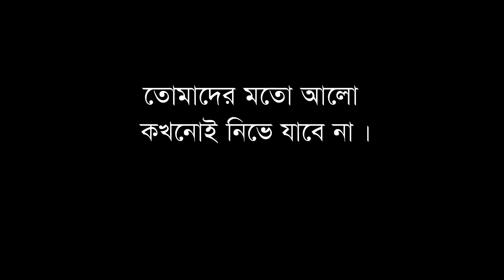Scholarship for Bangladesh | Tapan Chandra Sarker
আমার নাম তপন চন্দ্র সরকার। গ্রাম - বিটঘর, উপজেলা -নবীনগর, জেলা - ব্রাহ্মণবাড়িয়া। আমি বর্তমানে চট্টগ্রাম বিশ্ববিদ্যালয়, আইন বিভাগের ২০১৮-১৯ সেশনের এলএল.এম (মাস্টার্স) এ অধ্যয়নরত। আমি ২০১১সালে এসএসসি, ২০১৩সালে এইচএসসি পাস করে ২০১৩-১৪সেশনে জগন্নাথ বিশ্ববিদ্যালয়ে আইন বিভাগে ভর্তি হয়েছিলাম। ২০১৪ সালে মে মাসে আমার বাবা হার্ট স্ট্রোক করে পরলোকগমন করেন। আমার বাবার অবর্তমানে আমার বড় ভাই পরিবারের হাল ধরেন। তিনি একজন সাধারণ কাঠমিস্ত্রী। আমাদের নিজস্ব জমি-জমা নেয়। আমার ভাই পরিবারের এক উপার্জনক্ষম ব্যক্তি।  ২০১৪ সালে আর্থিক দূরাবস্থার কারণে আমি আমার পড়াশোনা চালিয়ে যেতে না পেরে এক বছর ড্রপ দেয়। ওই বছর বিশ্ববিদ্যালয় পড়ুয়া একজন আপুর সহায়তায় ২০১৪-১৫সেশনে ভর্তি পরীক্ষা দিয়ে চট্টগ্রাম বিশ্ববিদ্যালয়ে অনার্সে ভর্তি হয়। তারপর শুরু থেকেই টিউশন পাওয়ার চেষ্টা করি। প্রথম বর্ষে দৃষ্টি প্রতিবন্ধীদের শ্রুতি লেখক হিসেবে পরীক্ষা দিয়ে সহায়তা প্রথমবর্ষে শিক্ষাবৃত্তি পাওয়ার জন্যে এপ্লাই করি। দুইটি এককালীন, ও  একটি ৪বছর মেয়াদি শিক্ষাবৃত্তি পেয়ে অনার্সের চারবছর ের খরচ চালাইছি। পাশাপাশি এক দুইটা টিউশন করিয়েছি। কোভিড-১৯ প্রকোপ শুরুর আগ পর্যন্ত বিশ্ববিদ্যালয় নিকটবর্তী  একটি টিউশন করাইতাম। পাশাপাশি জবের পড়াশোনা করতাম। আমি ১৩তম বিজেএসে অংশগ্রহণ করে প্রিলিমিনারি+রিটেন পরীক্ষা দিয়েছিলাম।  বর্তমানে অন্যান্য জবের পড়াশোনার পাশাপাশি মাস্টার্স ফাইনাল পরীক্ষার প্রস্তুতি নিচ্ছি।
কোভিড-১৯ প্রকোপ শুরু হওয়ার পর গ্রাম বাড়িতে অবস্থান করতেছি। বর্তমানে
 আর্থিক সংকটের কারণে আমার শেষ পর্যায়ের পড়াশোনা খরচ নির্বাহ নিয়ে খুবই চিন্তিত। এমতাবস্থায় আর্থিক সাপোর্ট কামনা করে ধন্যবাদ জানাচ্ছি ইন্সপায়ারিং বাংলাদেশকে এই দুর্যোগ পূর্ণ মুহুর্তে আমার মতাে অসহায়ের পাশে এসে দাঁড়ানাের জন্য। হয়তাে আমার পড়াশােনার চাকা বন্ধ হয়ে যেতে পারে, যদি আপনারা আমাদের মতো স্টুডেন্টদের পাশে থাকেন তাহলে ছায়ের মধ্যকার আগুন হয়তাে জ্বললেও কোনদিন জ্বলতে পারে"

ইন্সপায়ারিং বাংলাদেশকে অশেষ ধন্যবাদ।

নিবেদক
তপন চন্দ্র সরকার
আইন বিভাগ
চট্টগ্রাম বিশ্ববিদ্যালয়